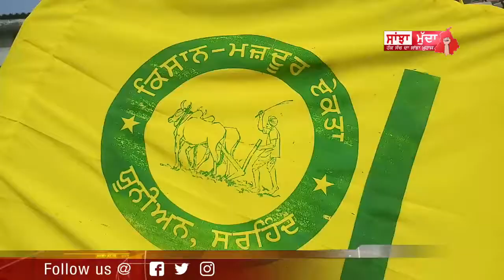ਮੋਦੀ ਸਰਕਾਰ ਖਿਲਾਫ ਫਤੇਹਗਢ੍ਹ ਸਾਹਿਬ ਦੇ ਕਿਸਾਨਾਂ ਨੇ ਕੱਢੀ ਟਰੈਕਟਰ ਰੈਲੀ